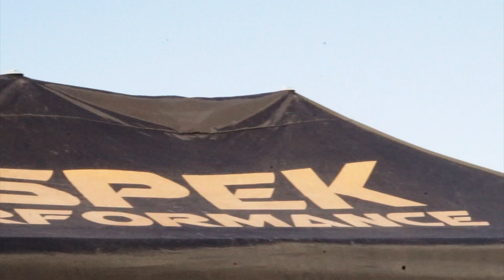MSPEK TWIN 350Z'S AT IMI MOTORSPORTS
Kasey and Dan Took Their Matching 350Z's To IMI To Have A Fun Day Of Drifting!

See it first on the Insta's